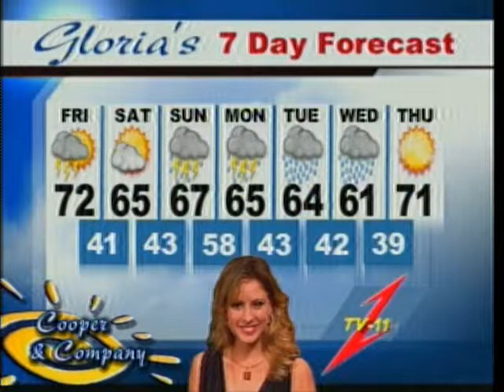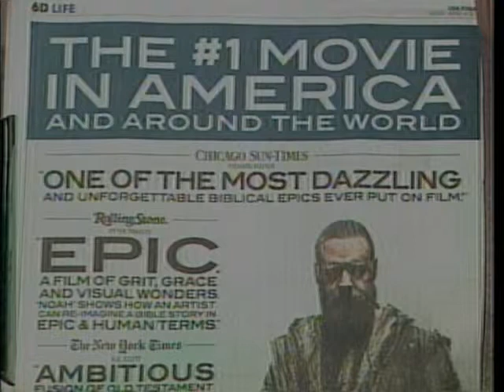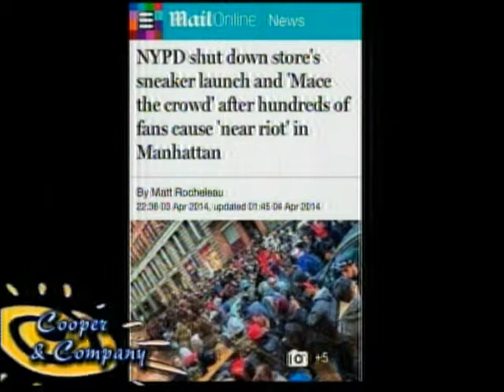Bama Zack, Tom McAlister, Mark Moody, Mathew Kyle 4 4 14